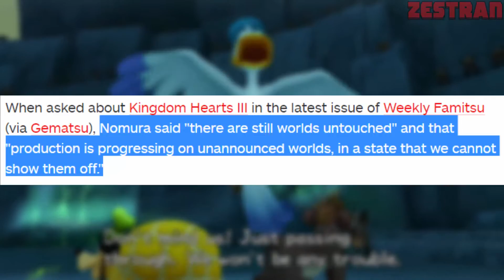Kingdom Hearts 3 and Final Fantasy 7 Remake "Still Have a Way to Go"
According to Tetsuya Nomura, Both Kingdom Hearts III, and Final Fantasy VII Remake won't be releasing anytime soon.

Add me on PSN! blackfire1223